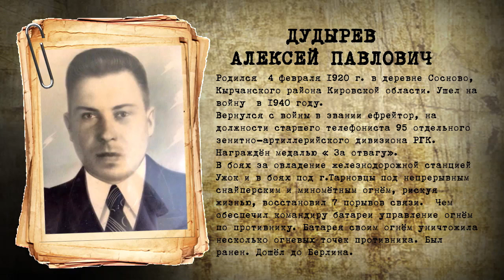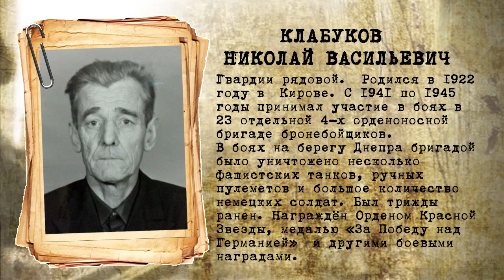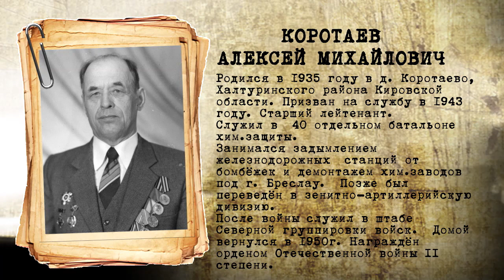Новости Кирова 08 05 2024